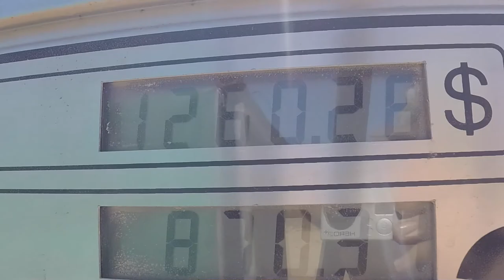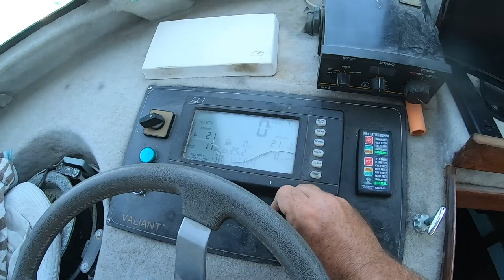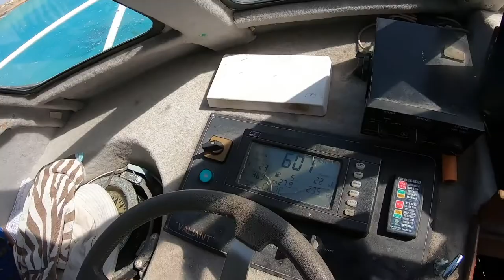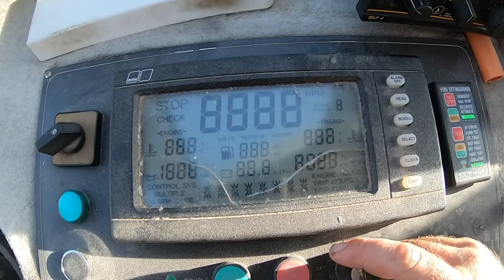MAINTENANCE DAY - Boat Service, Fuel, Oil & Filters. MTU Detroit 60 Series Oil Change. Bunkering.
Don't worry more fishing coming soon, but filmed this mid last season and thought some might be interested. Maintenance day for the boat. I take you along for a oil change, fuel filter replacement, bunkering and a bunch more checks. The vessel has a MTU Detroit 60 series backed by a Twin Disc gearbox. This ins our normal 200-250hour service.